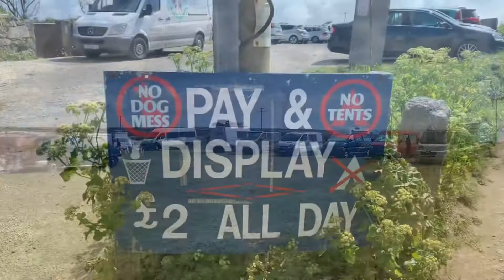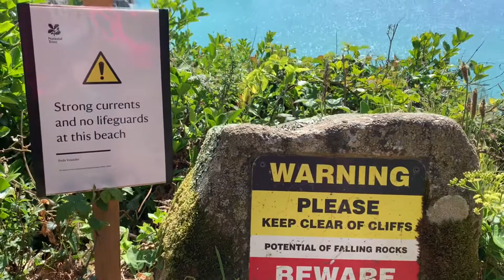Pedn Vounder beach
Beautiful beach on the south coast of Cornwall cornishbeach sand -seaside